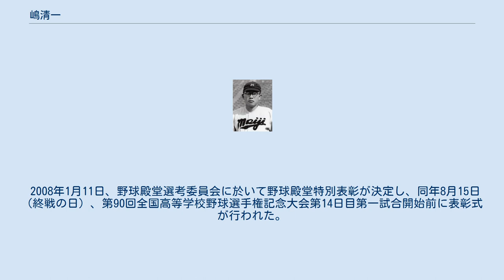嶋清一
嶋 清一（しま せいいち、本名：島 清一、1920年12月15日 - 1945年3月29日）は、和歌山県出身の野球選手（投手）。
 高校野球史に全5試合完封・2試合連続ノーヒットノーランの記録を打ち立て、「伝説の大投手」として名を残すものの、太平洋戦争開戦に伴う学徒出陣で召集され戦死した。
 和歌山県和歌山市出身。
父は日本通運で荷馬車を引く「馬力引き」と呼ばれる職に就いていた。
 父は野口姓であったが、清一は嶋（島）家の養子となったため嶋清一となる。
小学生時代から少年野球のチームに所属した。
野球への興味は、和歌山出身の小川正太郎の逸話を父から聞かされたことに由来するという。
高等小学校から1935年に和歌山県立海草中学校（現和歌山県立向陽高等学校）へ進学。
1年生ながら一塁手として第21回全国中等学校優勝野球大会に出場した（初戦〔2回戦〕敗退）。
2年生になる直前の1936年3月に就任した監督の長谷川信義（明治大学OB）は、嶋の身体能力に着目して投手に転向させる。
 長谷川の後年の記述では当時の嶋は「神経質で体が硬かった」ため、投球フォームを細かく指導した。
嶋自身ものちに「長谷川先生のお骨折りを思えば感謝の涙が湧いてくる」と記している。
長谷川の指導により3年生になると嶋は主戦投手を務めるようになるが、甲子園では1937年夏に準決勝まで進んだ後は初戦や2回戦での敗退が続いた。
これについては嶋の性格の優しさや重圧への弱さが指摘されるが、山本暢俊はその背景に、ファンからの中傷、嶋の母が長く病床にあって精神的な負担を負っていたこと、当時上級生の捕手からプレッシャーを感じていた可能性を指摘している。
 明治大学在学時の嶋 しかし1939年（昭和14年）、第25回全国中等学校優勝野球大会（夏の甲子園）で前人未到の全5試合を完封、準決勝・決勝では2試合連続ノーヒットノーランで優勝という偉業を成し遂げる。
この要因として、捕手がおおらかな性格の2年生に代わったことや、春の選抜で敗退した後、持病の神経痛と血豆を2ヶ月間の休養で完治させたことに加え、同年6月から就任した杉浦清が選手の自主性を重んじながらも合理的な練習を行ったことが功を奏した。
 足を高く上げ、流れるようなフォームで強靭な左腕から投じられる剛速球と垂直に落ちるかのような「懸河のドロップ」は、当時の中学野球のレベルをはるかに超えるものだったと言われている。
生涯を通じて大学野球・中等野球（高校野球）の発展に貢献し、「学生野球の父」と呼ばれた飛田穂洲は、この時の嶋のピッチングを「天魔鬼神の快投」と評した。
 海草中学を卒業後、1940年に明治大学に入学。
当初は藤本英雄・林義一らの陰に隠れて活躍の機会は少なかった。
この背景として、海草中学以来のチームメイトであった古角俊郎（戦後、和歌山県立新宮高等学校野球部監督）は新入生の時期に上級生の捕手からちょっとしたことでも注意を受けて萎縮してしまったことがあるのではないかと記している。
1941年には南海からの勧誘に応じ、入団交渉を独断で進めたが、察知した関係者の説得により明大に復帰した。
上級生の繰り上げ卒業によって主戦となり活躍したが、甲子園での快投ぶりに比べるとその成績は低いものである。
野球部戦前最後の主将だった。
2年後輩に大下弘がおり、1943年5月23日に非公式におこなわれた立教大学との戦前最後の対外戦にもともに出場している。
 学徒出陣によって海軍に応召。
大学の先輩である天知俊一によると、嶋は入営前に「戦争がなければ朝日新聞の記者になりたかった」と天知に告げたという。
入営直前に学生結婚した。
相手の女性は嶋のファンで、嶋の中学時代にファンレターを送って知り合い、明大入学後より交際があった。
結婚は彼女の側から申し入れたという。
 嶋は大竹海兵団から横須賀の通信隊に配属され、電波探知（レーダー）監視の教育を受ける。
ここで嶋は後輩の真田重蔵と再会、1944年9月には二人揃って郷里に近い和歌山・由良の紀伊防備隊に配属となる。
嶋は妻を由良に呼び寄せ、週に一度は妻の住む家で過ごした。
真田は嶋から「結婚はええぞ、おまえも早よ嫁さんもらえ」と聞かされたという。
しかし、同年12月に第84号海防艦乗り組みの命令を受ける。
1945年（昭和20年）3月29日、シンガポールから門司に向かう輸送船団「ヒ88J」の護衛任務...